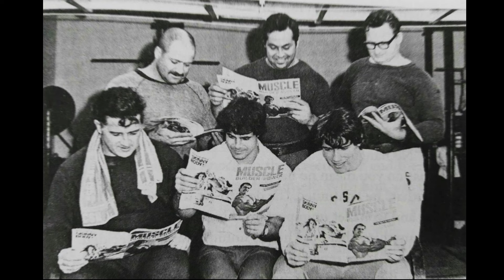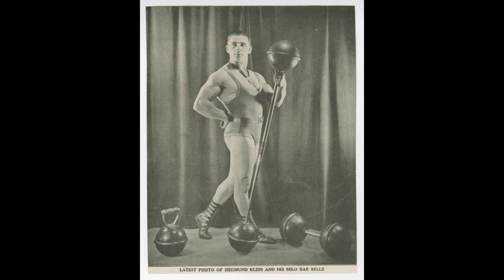PHYSICAL CULTURE IN ANCIENT CHINA!! HOW MARTIAL ARTS INFLUENCED THE IRON GAME AS WE KNOW IT!!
In this video I interview Prof Conor Heffernan from the Starck Centre in Austin Texas, and we discuss the origins of physical culture in Ancient China. Beyond mere stone lifting, the chinese began wilding, swinging and lifting odd objects weapons which would later influence and help shape the Iron Game. Enjoy!!

To purchase books and courses on the Light Dumbbell System,